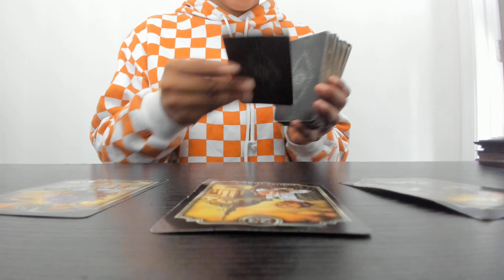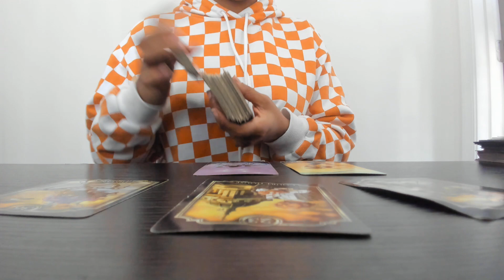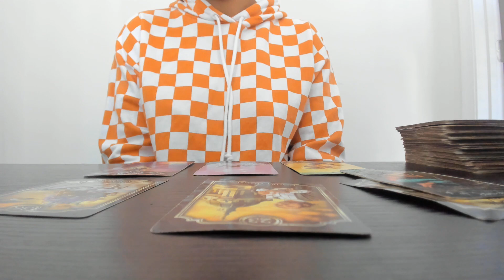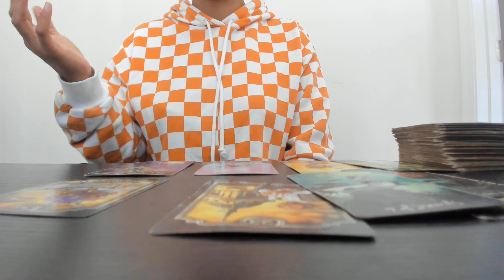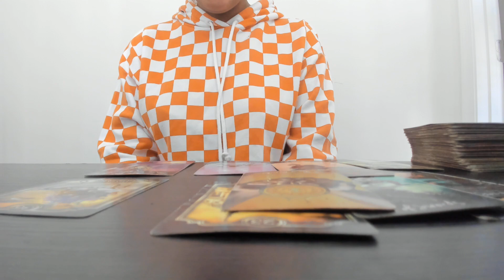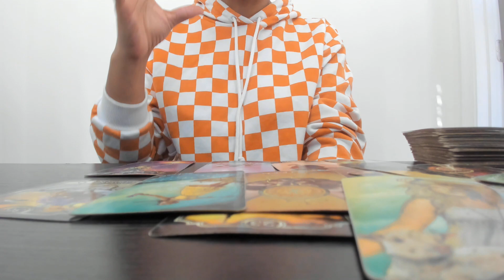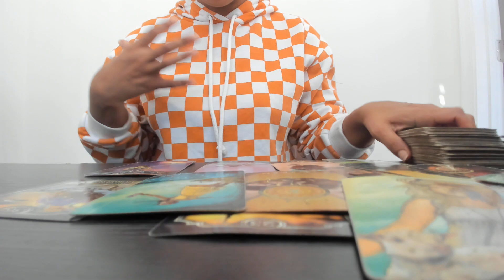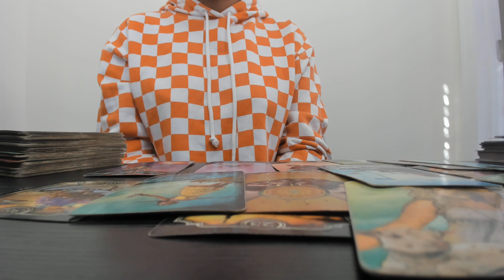♍️Virgo- It's not a coincidence! It's a sign.These 2 women are friends & this was their plan.. smh